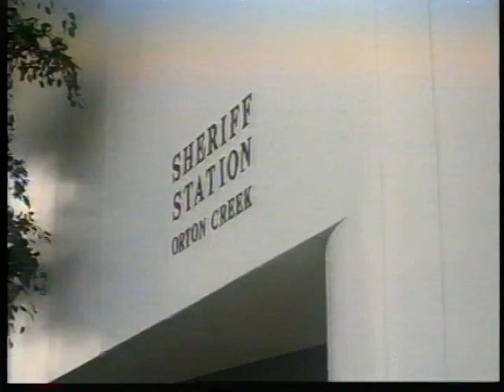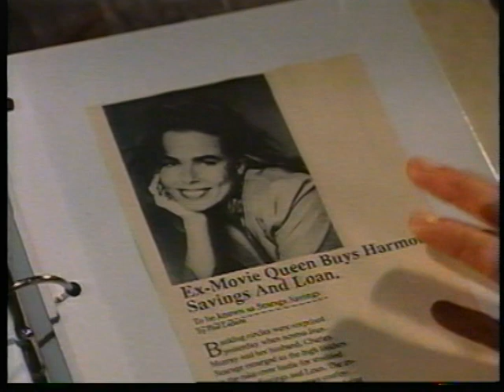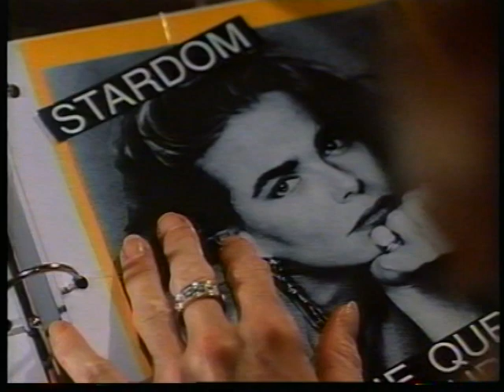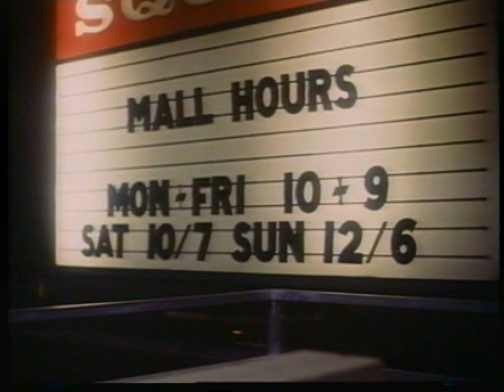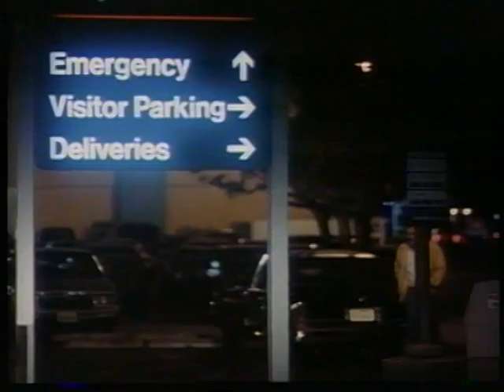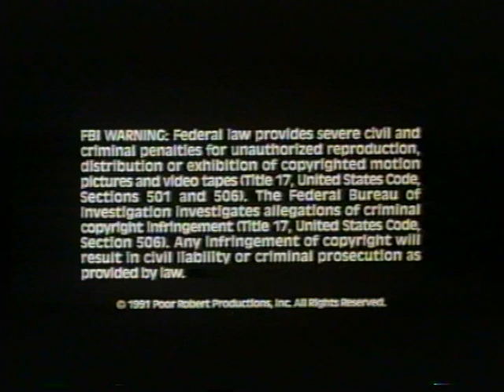Frame Up 2 - The Cover Up (A.K.A. Deadly Conspiracy) 1992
"Frame Up 2" A.K.A "Deadly Conspiracy" has Wings Hauser small town sheriff, again romantically involved with with Francis Fisher while trying to raise his young daughter. Meanwhile, John Saxon turns loose two goons who go on a murdering spree to cover up Saxon's illegal corporate dealings. Margaux Hemingway, in a thankless role, plays Saxons drug addicted captive wife. Film annoyances abound, including elevator music, squirm inducing attempts at humor, and sinkhole size plot deficiencies. Despite these faults, it is difficult not to find enjoyment in a film that features Wings Hauser and John Saxon. For fans of the actors, "Deadly Conspiracy" is definitely watchable.